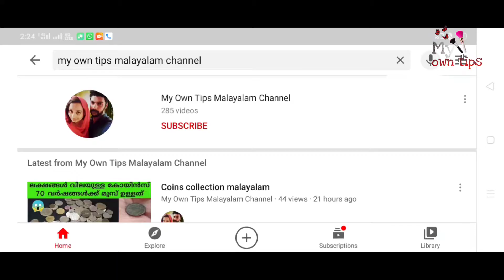How to make cooker chicken|cooker chicken malayalam|my own tips malayalam channel